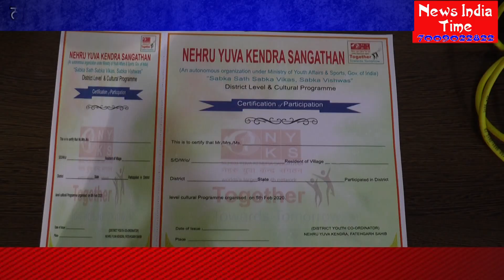ਨਹਿਰੂ ਯੁਵਾ ਕੇਂਦਰ ਸੰਗਠਨ ਨੇ ਕਰਵਾਇਆ ਜ਼ਿਲ੍ਹਾ ਪੱਧਰੀ ਸਭਿਆਚਾਰਕ ਪ੍ਰੋਗਰਾਮ।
आप अपने विचार और सुझाव भी कमेंट कर सकते हैं ।
“News India Time” ਨਾਲ ਜੁੜੇ ਰਹਿਣ ਲਈ ਚੈਨਲ ਨੂੰ ਸਬਸਕਰਾਇਬ ਕਰੋ, ਵੀਡੀਓ ਪਸੰਦ ਆਵੇ ਤਾਂ ਲਾਇਕ ਅਤੇ ਸ਼ੇਅਰ ਕਰੋ ਜੀ। ਆਪਣੇ ਵਿਚਾਰ ਅਤੇ ਸੁਝਾਵ ਭੀ ਕਮੈਂਟ ਕਰੋ ਜੀ।